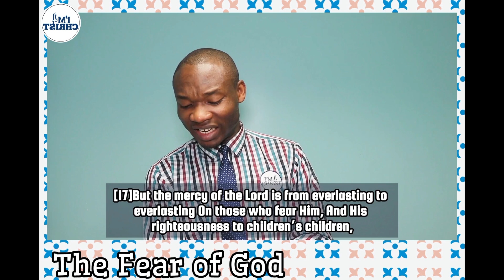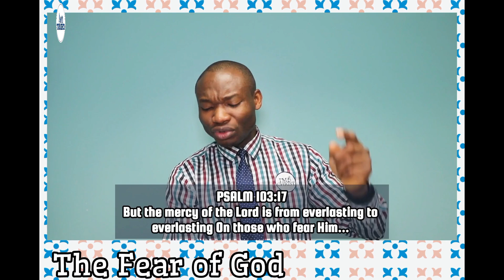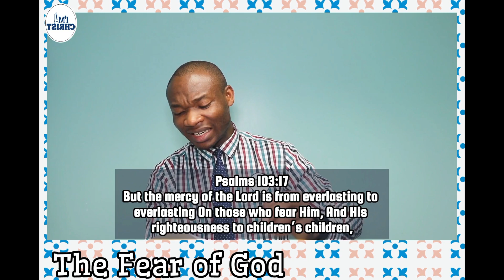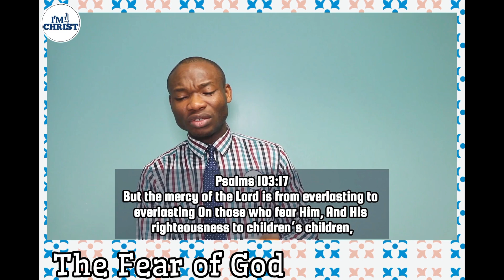The Fear of GOD | I'M FOR CHRIST Gospel Messages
The Fear of GOD | I'M FOR CHRIST Gospel Messages | IM4CHRIST IFCGM PleasingGod Faith Salvation @IFCGM
I'M FOR CHRIST Gospel Messages - featuring sermon Every Saturday.
The Platform of God's Grace and Love!!! Join us!